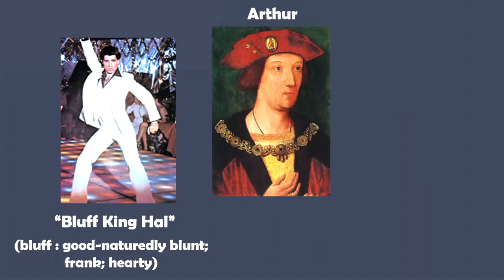60 Second History: Henry VIII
Calling all who are interested in history, but don't have the time.  Here is a 60 second history about Henry VIII.